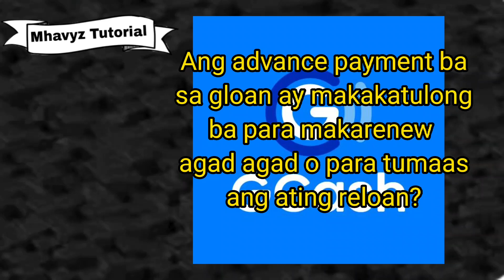Bakit hindi ka makarenew kay Gloan eh advance payment ka pa nga! / Gloan / Gcashloan